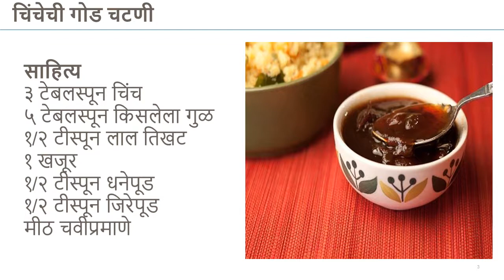चिंचेची गोड चटणी ..l Chinch Gulachi Chatni Recipe चिंच-गुळाची चटनी.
Ingredients:

50g tamarind
150g jagerry
50g sugar
1ts red chilly powder
1/2ts cumin seeds powder
1/2ts salt

Method:

Make juice of tamarind by grinding it with 1 cup water. Take all the ingredients in a pan and let it cook for 10 min. Keep stirring continuously with spatula while cooking. Here the chatni is ready to be served.